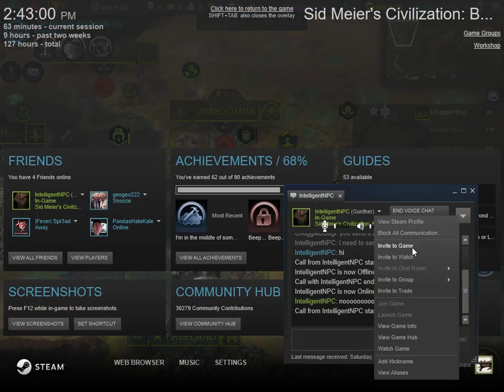Let's Play Civilization Beyond Earth: Rising Tide pt.3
Follow me on all this good stuff!